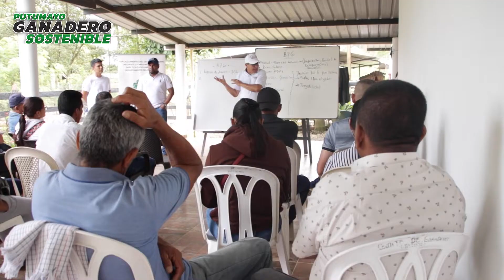"Escuela de Campo" Ganadería Putumayo.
El proyecto "Putumayo, Ganadero Sostenible", relaciona el cuarto encuentro de las "Escuelas de Campo" desarrollado en cuatro (4) municipios priorizados del departamento del Putumayo. (Puerto Asís, Orito, Villagarzón y Valle del Guamuez).

Se desarrolló actividades de apropiación de conocimiento para fortalecer las buenas prácticas ganaderas en la región.

“PUTUMAYO, GANADERO SOSTENIBLE”, un proyecto de transformación e innovación productiva.